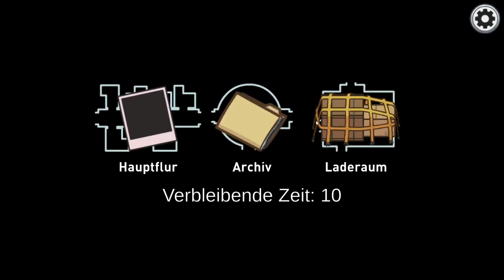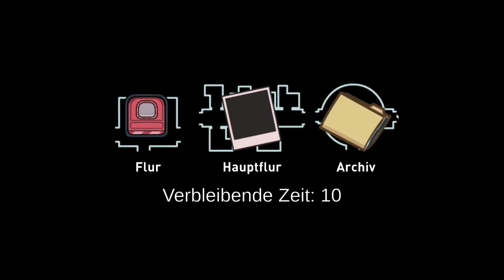Gemeinsam als Imposter zum Sieg (Among Us mit Mimi #9)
Heut werden wir zusammen Imposter.